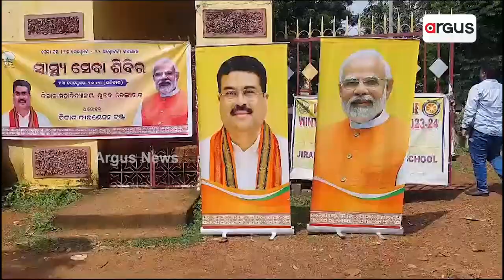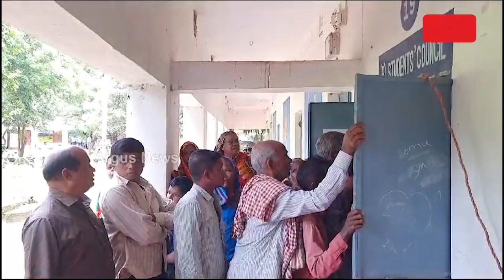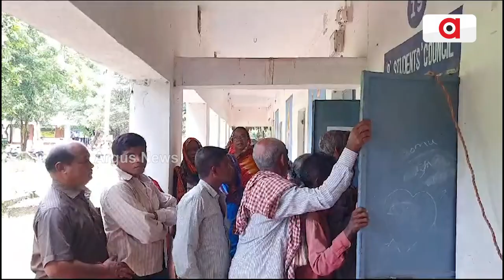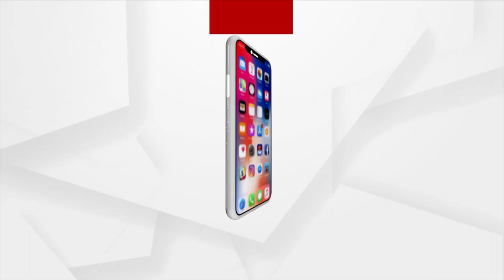Bikash Foundation Organises Free Health Check-up In Dhenkanal Camp To Mark PM Modi Birthday